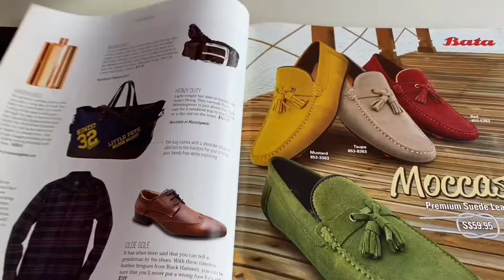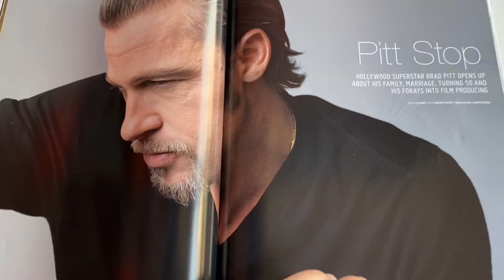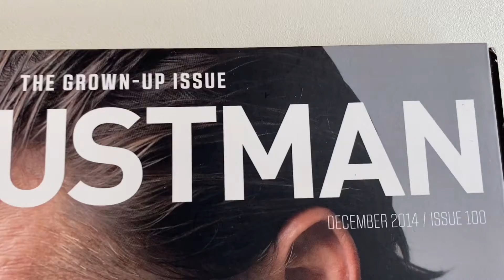Recollection of AUGUSTMAN issue 100 December 2014 feature